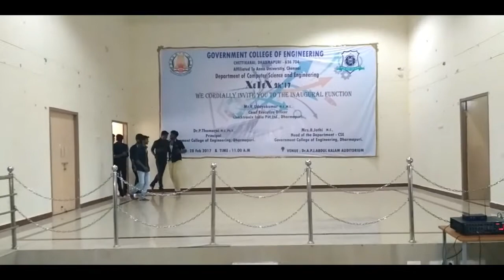college dance performance(cse) @Gce Dharmapuri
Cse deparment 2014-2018